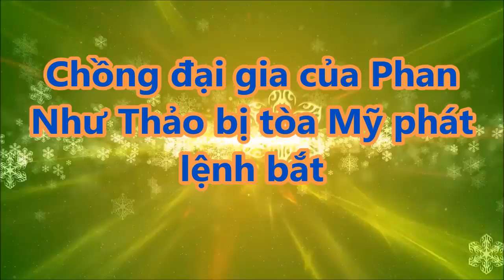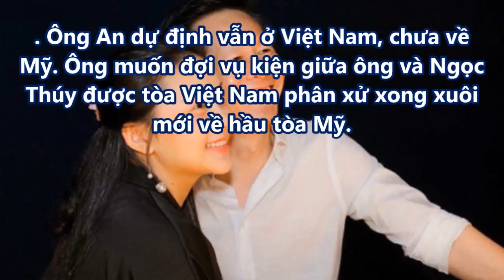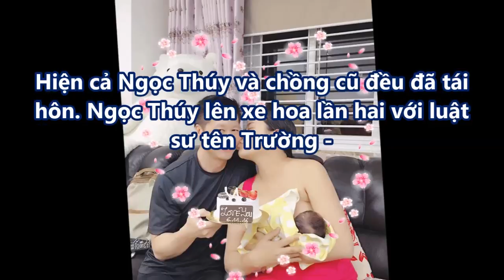Chồng đại gia của Phan Như Thảo bị tòa Mỹ phát lệnh bắt